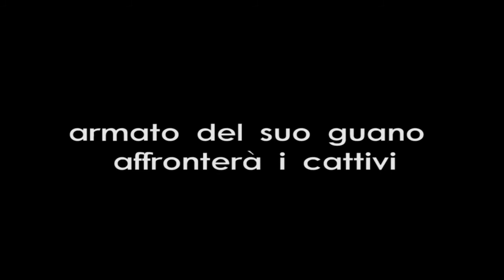Comics Factory - Pigeon-man!.mp4